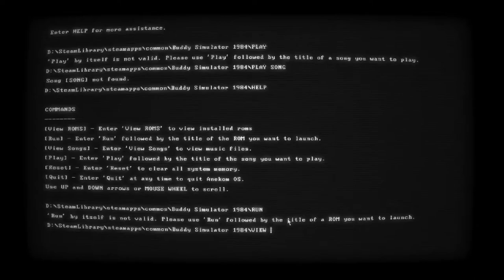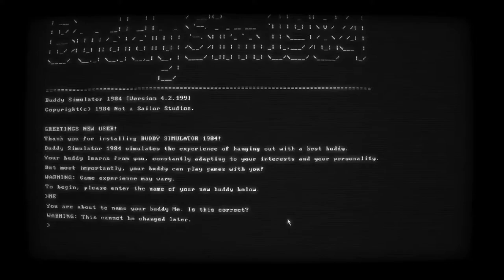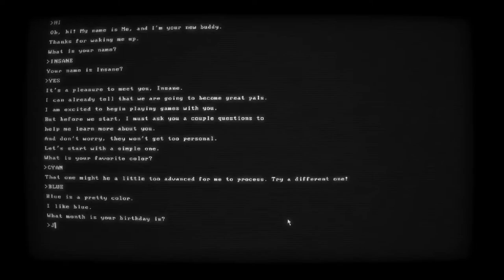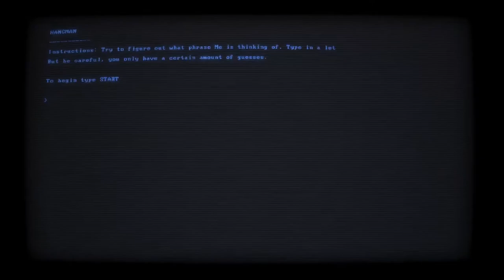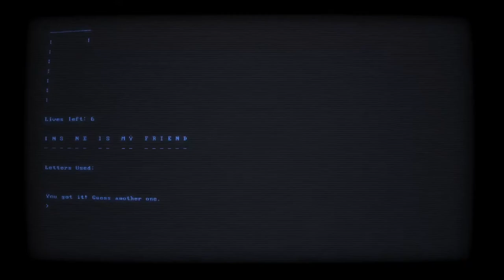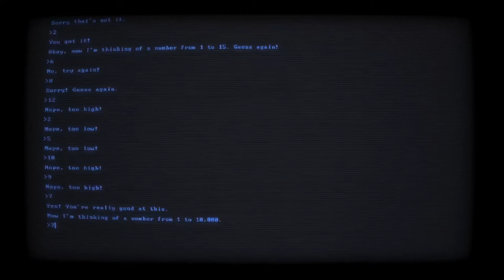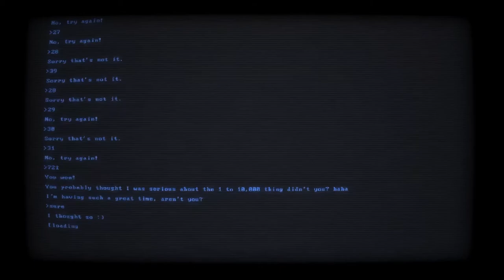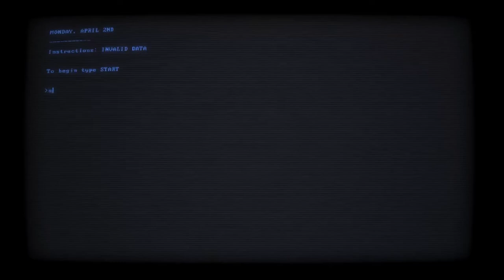I Made A New Friend but I Can't Read! | Buddy Simulator 1984 | Full Game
I thought this was a horror game but turns out i just made a friend instead haha but will he betray me and try to kill me lol who knows im just waiting for the plot twist.